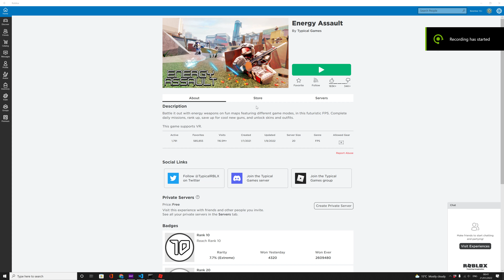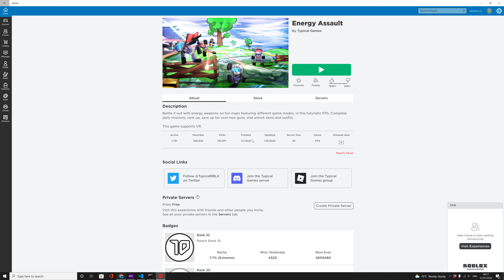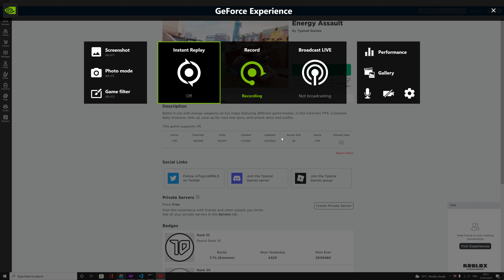Xerechov Snipes Enemies | Energy Assault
Hi Gamers!
Today, we get on rooftops and snipe enemies!!!
It gets really fun when we run around and shoot enemies without getting shot ourselves!!!
You guys will love the bit where we shot an enemy on the rooftop and we took his place there.
Also, you can get Roblox yourself!